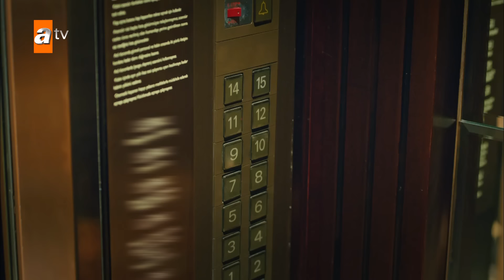Meryem Çakırbeyli masada! - EDHO Efsane Sahneler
Meryem Çakırbeyli masada!